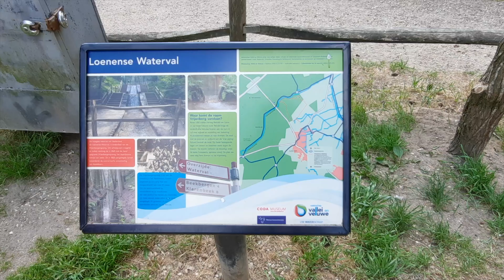De watervallen in Loenen + audiofragment van Jochem Myjer | 4K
Kijkers vraag (niet verplicht) Wil je de video zoveel mogelijk delen met iedereen via sociale media?
© Op al mijn video's zit een copyright, dit houd in dat het ten strengste verboden is om al mijn video te her-uploaden op elk platform, zonder mijn toestemming.